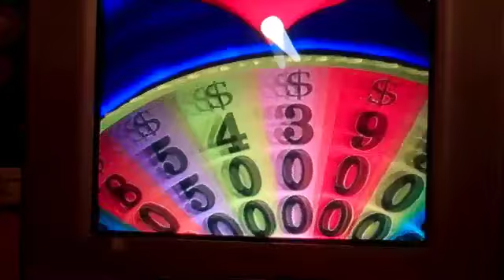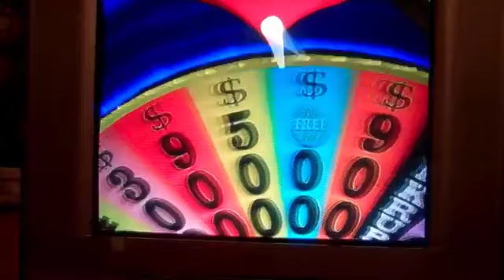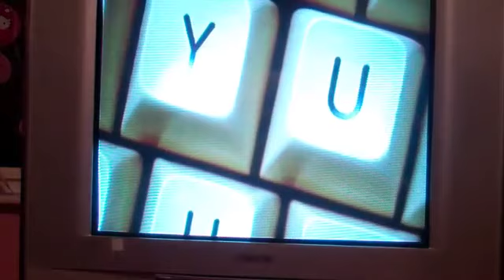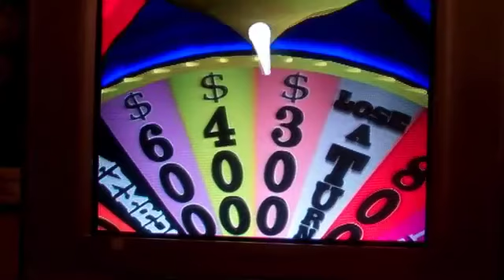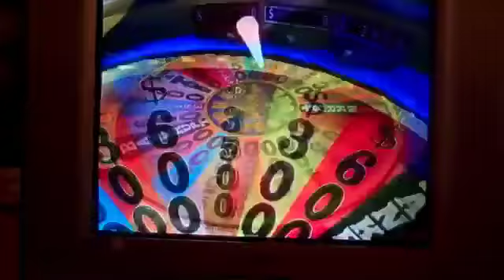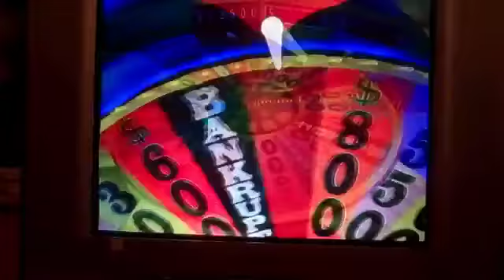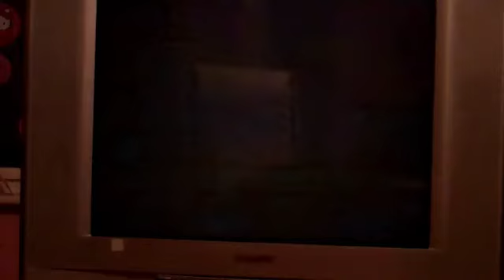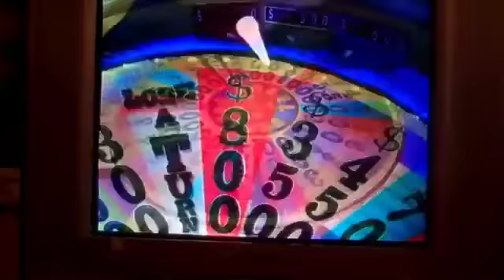Belated Valentine's Day special Part 5